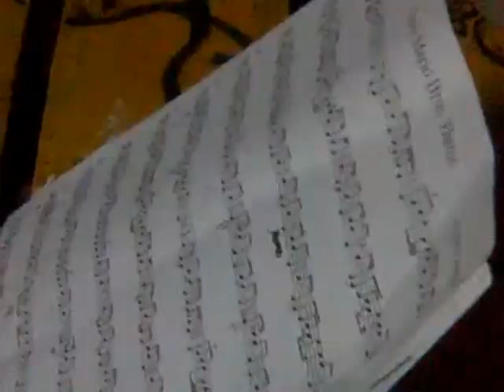Horn Trio Super Mario Theme..😀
Horn Trio